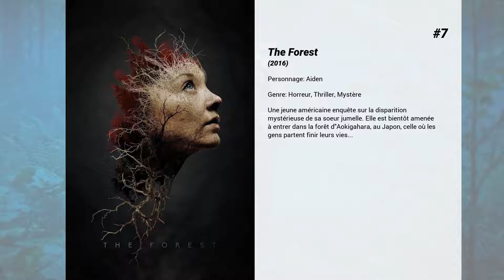Les meilleurs films de Taylor Kinney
Les meilleurs films de Taylor Kinney nous présente...

7. The Forest
Une jeune américaine enquête sur la disparition mystérieuse de sa soeur jumelle. Elle est bientôt amenée à entrer dans la forêt d'Aokigahara, au Japon, celle où les gens partent finir leurs vies...

6. Here and Now
Vivienne, une chanteuse new-yorkaise, ne vit que pour son art et n'aime dépendre de personne. Les résultats d'un examen médical vont profondément l'atteindre et remettre en question le fondement de son être. Lors des prochaines 24 heures, Vivienne doit à la fois préparer sa future tournée mondiale, gérer ses obligations professionnelles et familiales, réfléchir à ses réussites et à ses échecs et tenter de partager un moment intime avec ses proches afin de leur faire part de son état de santé...

5. Rock the Kasbah
Un manager musical part en Afghanistan pour une tournée humanitaire avec son tout dernier client. Durant son trajet, il croisera la route d'une adolescente à la voix unique qu'il emmènera à Kaboul, lieu d'un célèbre concours de chant télévisuel local intitulé Afghan Star.

4. Ravagé
Lorsque l'éruption persistante de son fils ne résorbent pas, une mère commence l'enquête et se retrouve entraîné dans la bataille entre les petits agriculteurs biologiques de la ville et Clonestra, une société bénéficiant d'OGM.

3. Triple alliance
Carly découvre que son nouveau petit ami Marc est un imposteur, lorsqu'elle rencontre accidentellement sa femme, Kate. Carly va se prendre d'affection pour elle, et leur improbable amitié va se renforcer encore un peu plus lorsqu'elles réalisent que Marc les trompe toutes les deux avec une autre femme, Amber.  Les trois femmes vont joindre leurs forces et mettre au point un impitoyable complot pour se venger.

2. Five
Cinq films autour du cancer du sein et de son impact sur les vies des femmes touchées par la maladie.

1. Zero Dark Thirty
La traque d’Oussama ben Laden a préoccupé le monde et deux administrations présidentielles américaines durant plus d’une décennie. Mais au final, on doit sa capture à la résolution et au dévouement d’une petite équipe d’agents de la CIA. Leurs missions ont été exécutées dans le secret, mais certains détails ont depuis été rendus publiques.